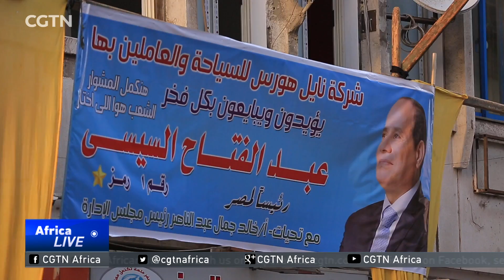Egyptian President Sisi's first public appearance since campaigning began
It's nearly two weeks until Egyptians go to the polls to cast their ballots in the Presidential Election. Even though campaigning may not be strong this year--President Abdel Fattah EL Sisi's victory is believed to be inevitable. The president has been keen to display strength. He made his first appearance since campaigning began. Here is Adel EL Mahrouky with more.